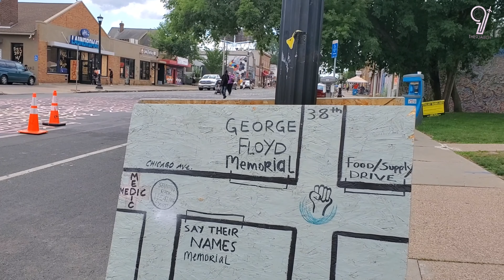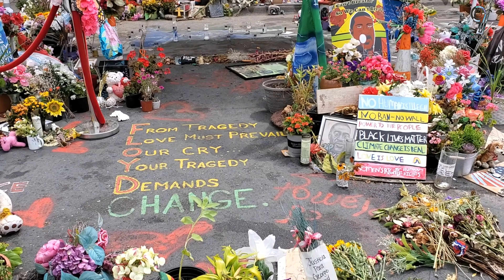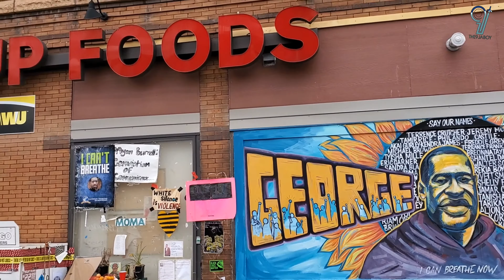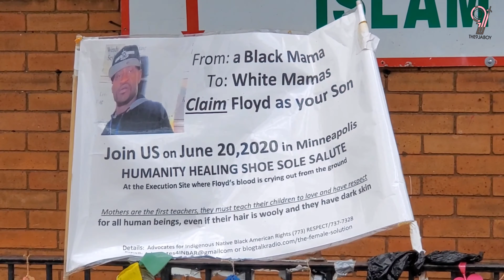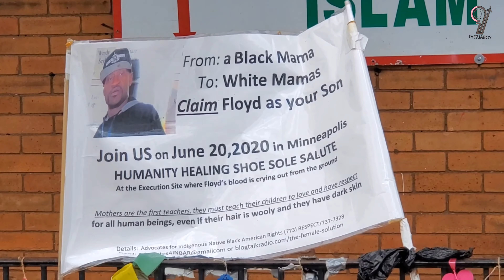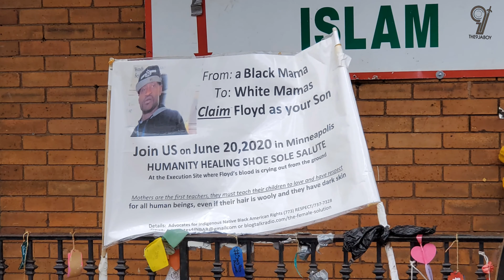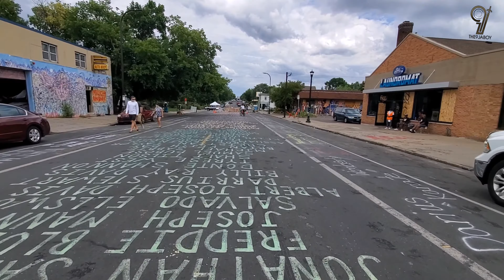GEORGE FLYOD What's his name, Save his name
No one deserves to die this way, No one deserves to die begging for their life during an arrest , knelt on neck for almost eight minutes, handcuffed and lying face down, begging for his life and repeatedly saying "I can't breathe"